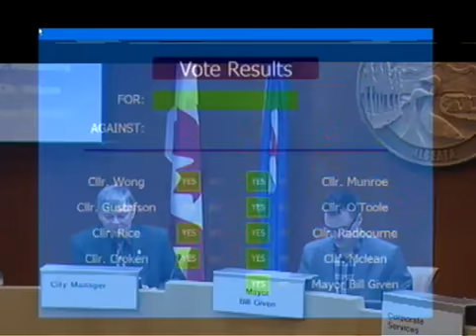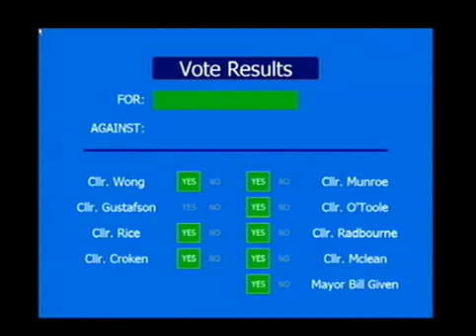City Council Meeting, December 10, 2012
To view the Council agendas and minutes, please visit the City of Grande Prairie